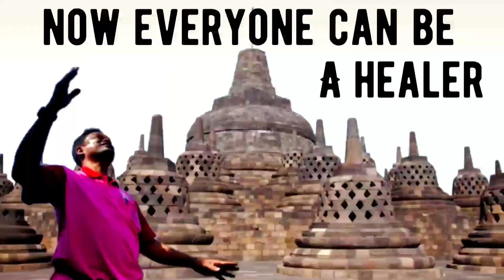Some conditions are Karmic. When time comes the soul will go and reborn with better condition.